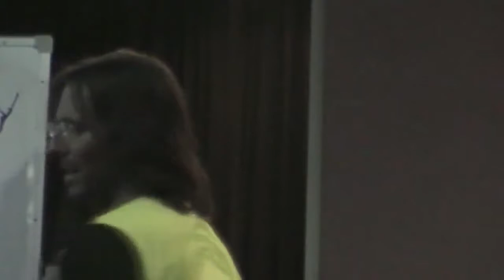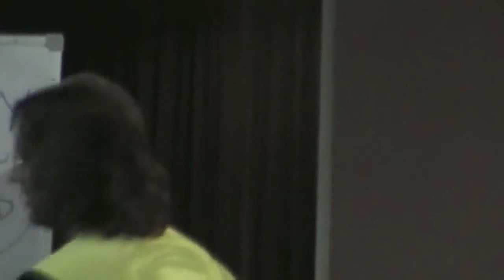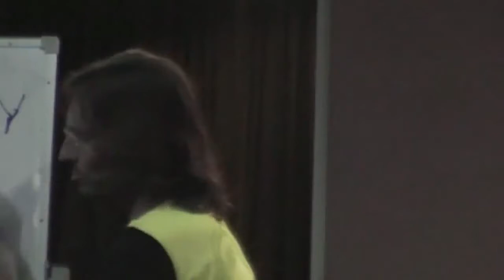Jesus on How Parents Pass On Injuries to Their Children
Jesus describes how we absorb damaging emotions from our parents when they make the choice not to heal.

This is a section of the presentation by Jesus entitled "20080914 General Discussion - Q&A From People In Bathurst P2".

dtstart:002645:
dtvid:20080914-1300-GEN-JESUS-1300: